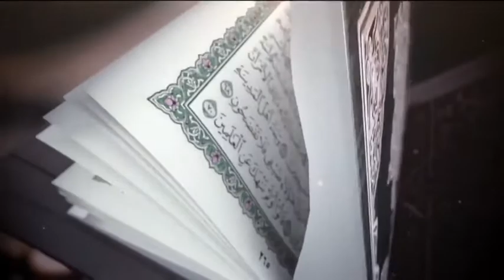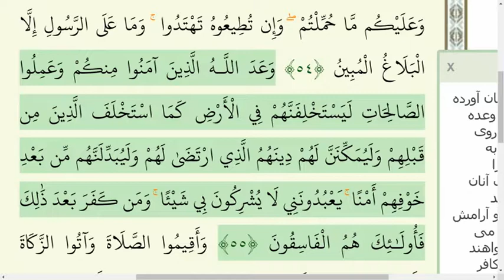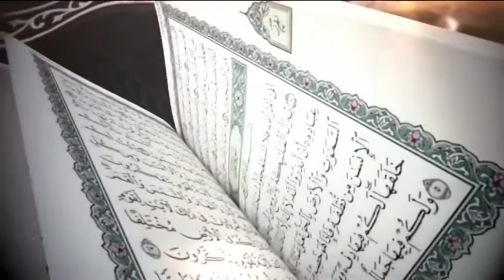حکومت آخوندی ، فساد یا آبادانی !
موحد - استاد سید منصور حسینی - فصل الخطاب - چهارشنبه، ۹ آبان ۱۳۹۷